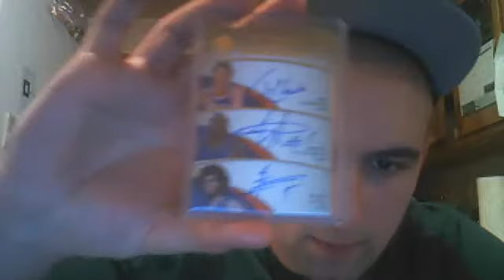Raffles/ Auctions Now!!! Cheap